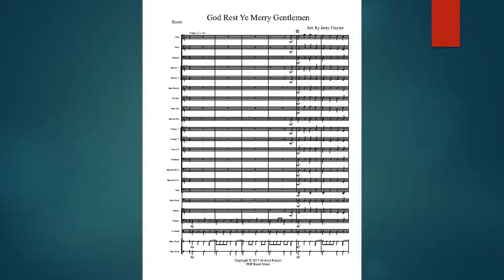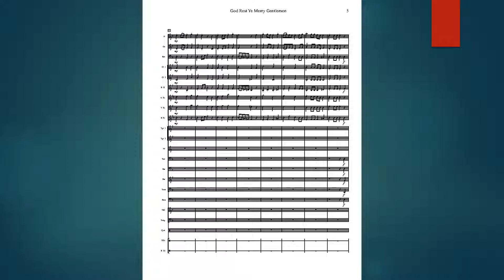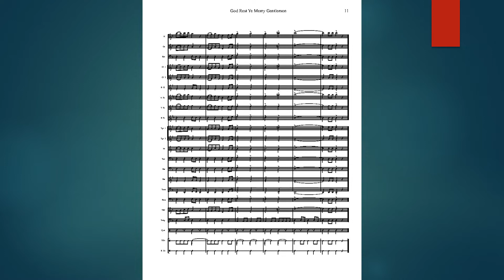God Rest Ye Merry Gentlemen.mp4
This arrangement of "God Rest Ye Merry Gentlemen" allows students to explore variations without actually having different movements. There are different moods and tempos that will make the music varied and interesting for the  band and the audience alike. The melody is passed around so that all have a chance to shine. A few sixteenth notes appear in the melody toward the end, but the ranges are simple enough that students should master them quickly.